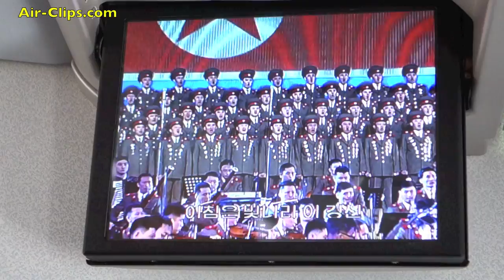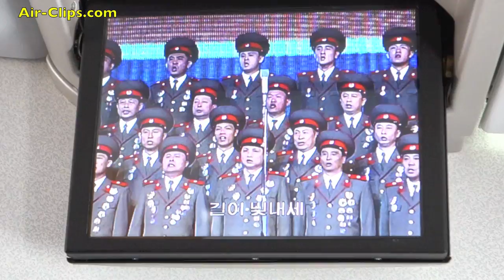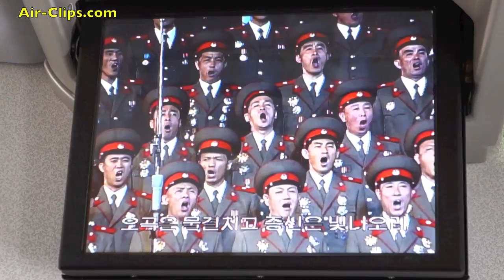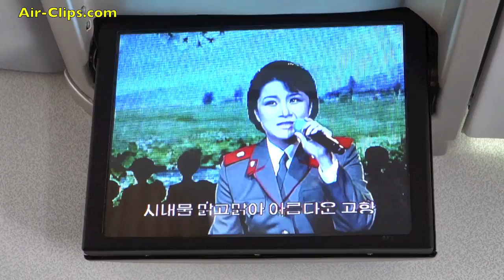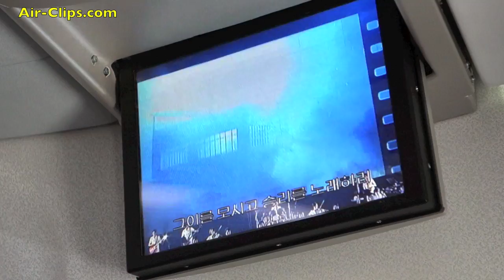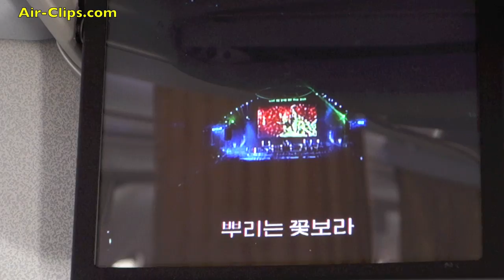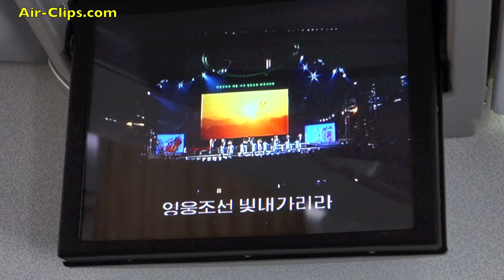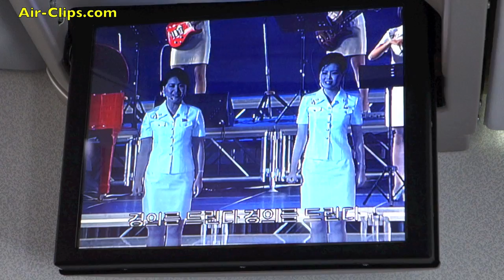Air Koryo - North Korean in-flight entertainment [AirClips]